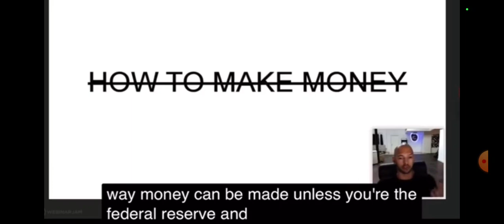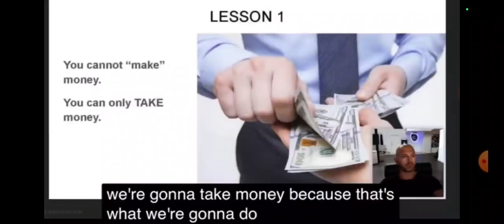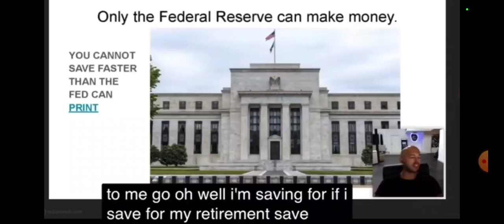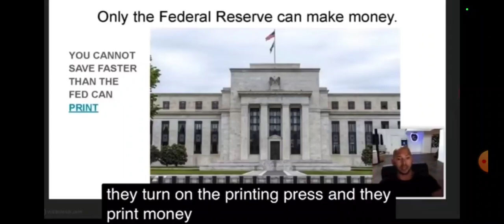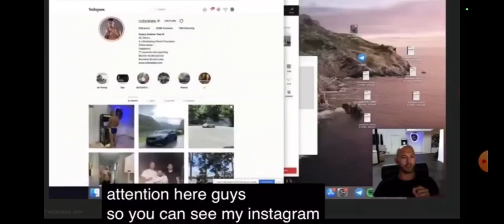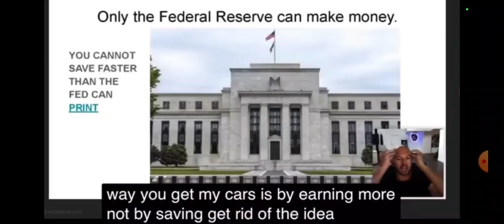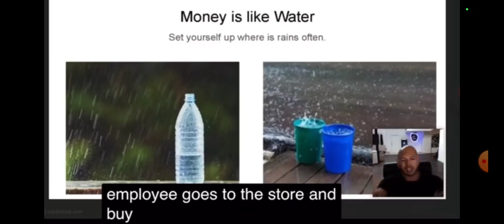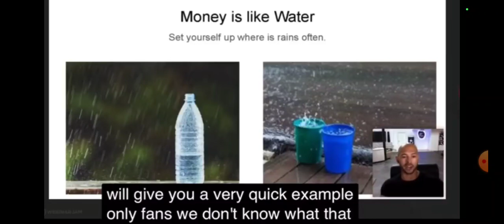The Most Important Lesson On Money You Will Ever Hear In 9 Minutes